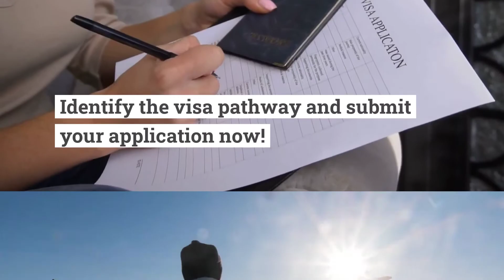ONE Solution for every concern: Immigration